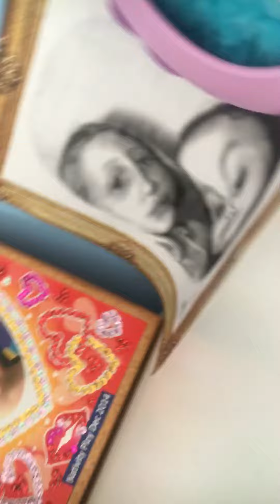My room pt.2